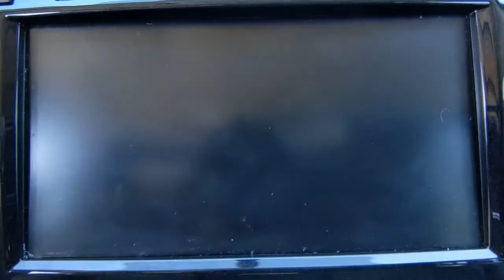2018 Nissan Rogue Denton, Dallas, Fort Worth, Grapevine, Lewisville, Frisco, TX DL1543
Brilliant Silver Used 2018 Nissan Rogue available in Denton, Texas at Gunn Nissan Denton. Servicing the Dallas, Fort Worth, Grapevine, Lewisville, Frisco, TX area.

Stop by Gunn Nissan of Denton and check out this 2018 Nissan Rogue SV!! Gunn Automotive has been serving Texas in automotive sales since 1955! Come and see why we have one of the best reputations in the Nation! Gunn Nissan of Denton - Real. Simple.26/33 City/Highway MPGAwards:* 2018 KBB.com 10 Best SUVs Under $25,000